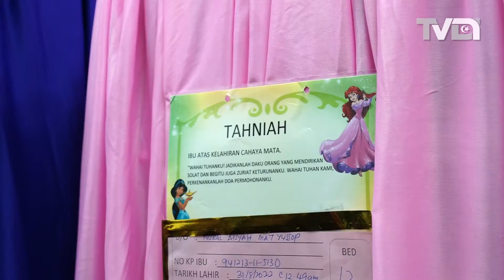34 Bayi Merdeka Lahir Di Terengganu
Seramai 34 kelahiran bayi merdeka dicatatkan di Terengganu membabitkan 17 lelaki dan 17 perempuan.